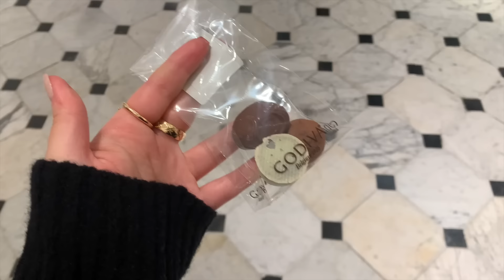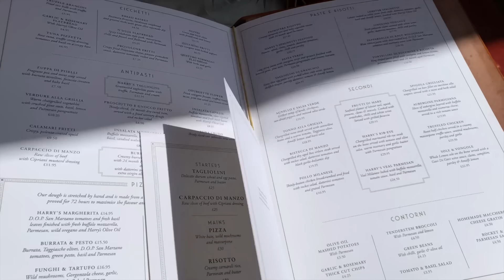What I Did For My Birthday & More Shopping At Hermes, Louis Vuitton, Chanel, Versace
Balmain puffer jacket
comes in pink too and its so cute!!!

Miu Miu Jacket

Givenchy bag

Versace dress

Versace skirt

Versace pastel cardigan- pink
blue (my fave!)

I'm wearing:

LV skirt-

Chanel bag-

Chanel earrings

Van Cleef Alhambra bracelet

Cartier Diamond Juste Un Clou Ring
no diamonds

Cartier love ring
Maria Tash star diamond earring

Cartier juste un clou single mini hoop earring

Maria Tash gold diamond eternity earring

Maria Tash diamond moon

Huda Beauty eyeshadows

* This video is not sponsored. All gifted items are marked with a *